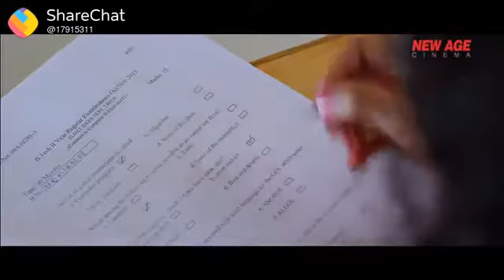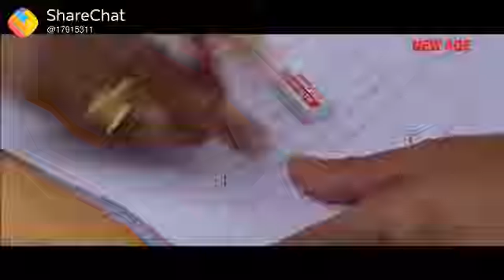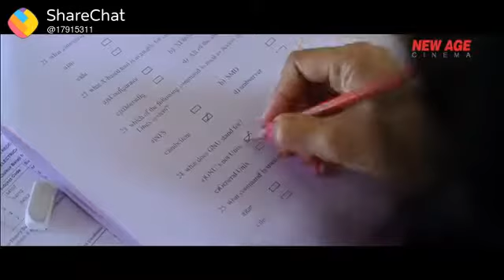Amazing trick for cheating in exams!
Very usefull For all school and collage students!